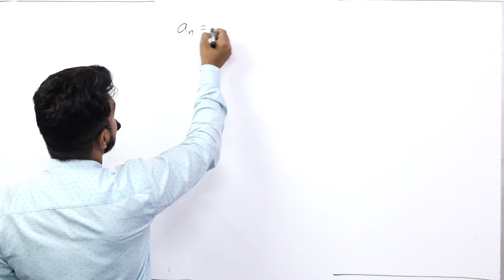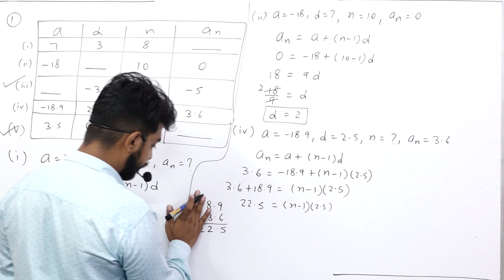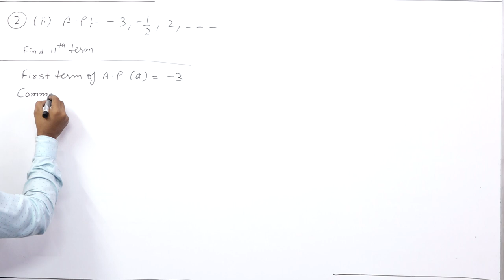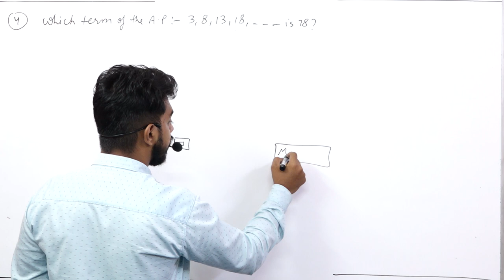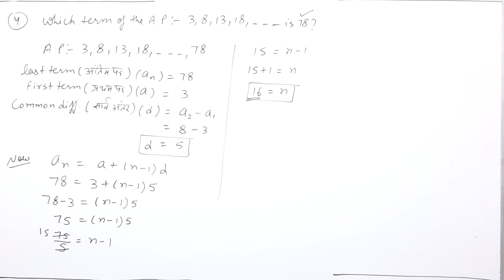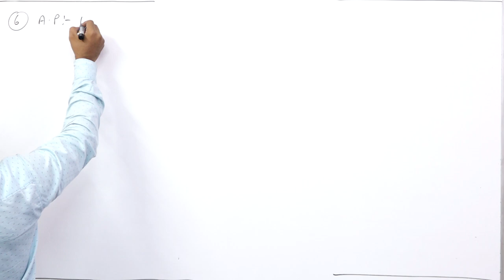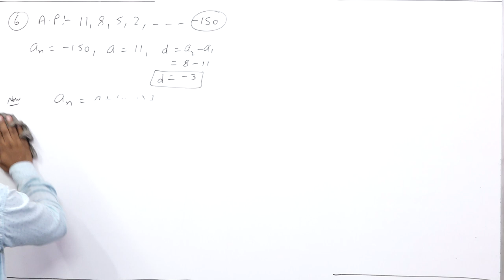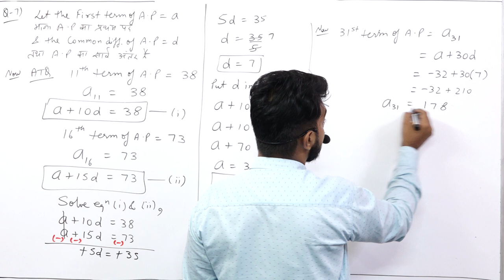AP || Part 4